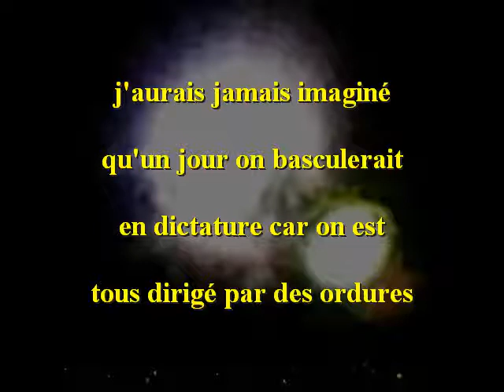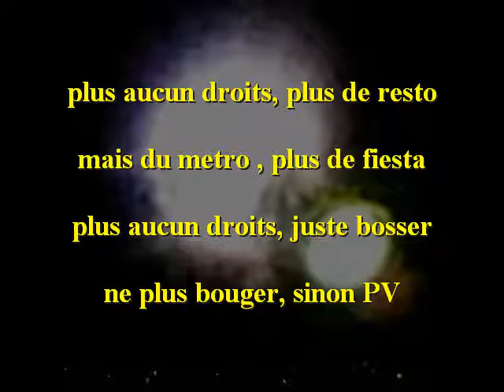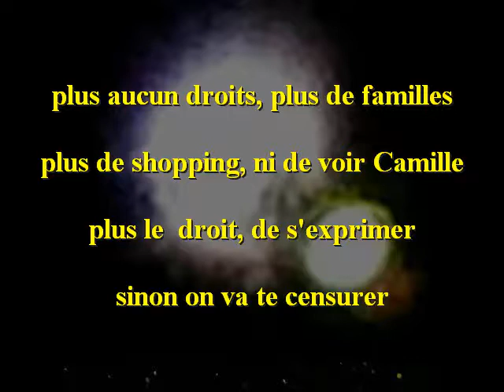ANDLEGA - plus aucun droits (2021)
paroles et musiques : Andlega. Voix : Andlega & Zinka, instruments : Andlega.
Extrait de l'album : "en attendant le nouveau monde" dispo en téléchargement  le 12mars